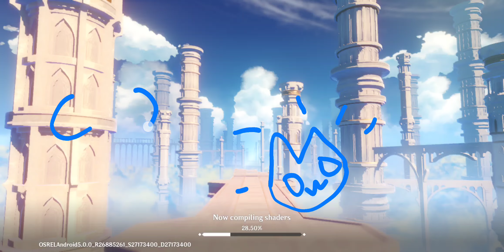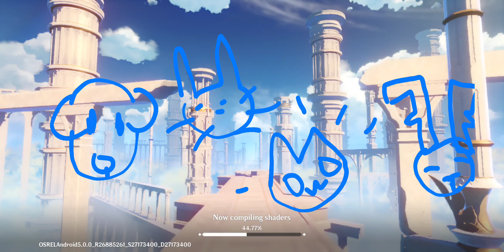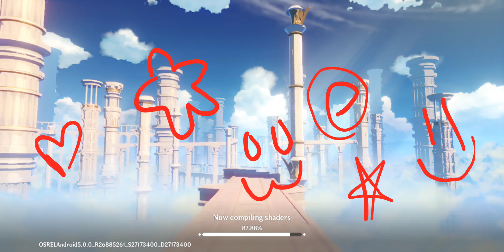Genshi Impact Playthrough EPISODE 4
As an avid explorer and collector, I'm passionate about acquiring and cataloging various items! 🤓 The majority of my gameplay involves meticulously gathering these items, which typically is at least half of the playtime.⏳️Each video will be about 20 minutes long.⌛️ I won't be talking at all in any way. 🤐This is a Silent Genshi Impact Playthrough.🤫